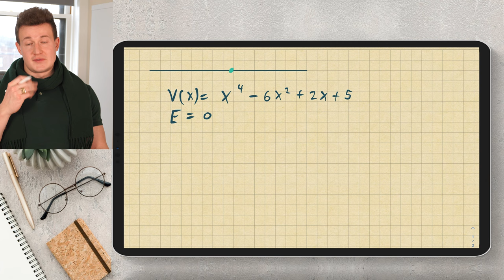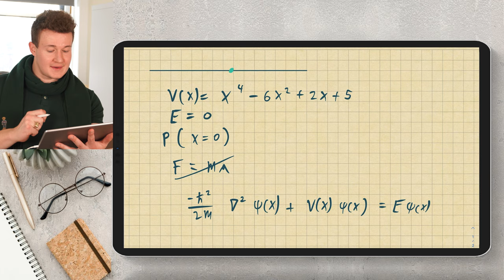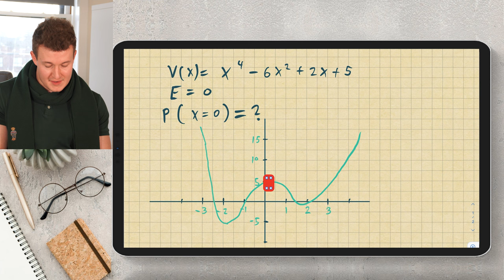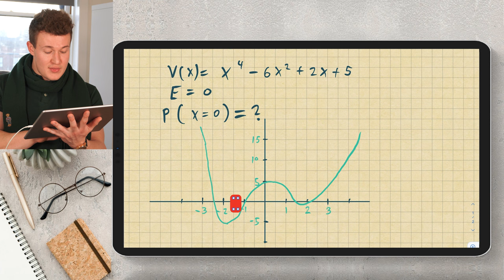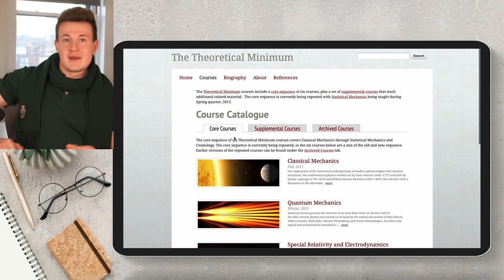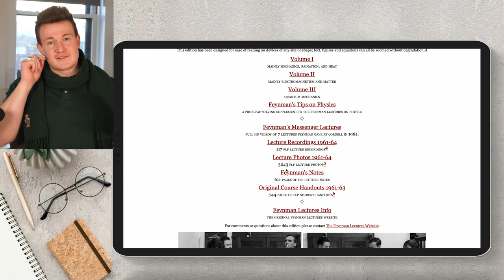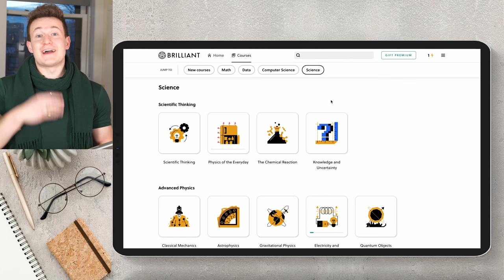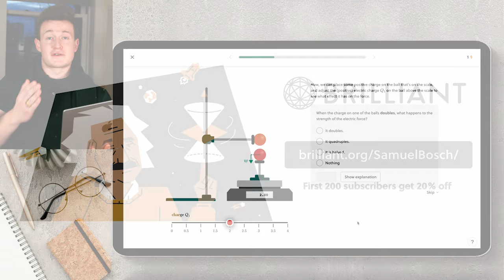How to Understand Physics Intuitively?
How to develop an intuition for physics? How to prepare for physics competitions? How to understand physics intuitively? How to study physics? These are all questions I address in this video!

▬ Resources ▬▬▬▬▬▬▬▬▬▬▬▬▬▬▬▬▬▬▬▬▬▬▬▬
MIT's Introductory Physics Courses by Prof. Walter Lewin

Physics Competition problems and solutions:
1. International Physics Olympiad:

2. US Physics Olympiad (USPhO) problems

3. Asian Physics Olympiad (APhO)

4. German Physics Olympiad (International PhysikOlympiade)

▬ Timestamps ▬▬▬▬▬▬▬▬▬▬▬▬▬▬▬▬▬▬▬▬▬▬▬▬
0:00 - How does intuition work?
3:18 - Where does intuition come from?
4:57 - How to understand advanced physics intuitively?
7:18 - Example problem: the potential energy trick
11:51 - This is why you're struggling to understand physics intuitively
12:53 - Best resources for intuition (intermediate and advanced level)
13:23 - MIT physics intro by Walter Lewin
14:16 - Stanford theoretical physics courses by Leonard Susskind
15:04 - Caltech Feynman lectures on physics
15:36 - Problem solving practice: Irodov problems in general physics
16:04 - Problem solving practice: physics olympiads and competitions
16:26 - Best resources for intuition (beginner level)